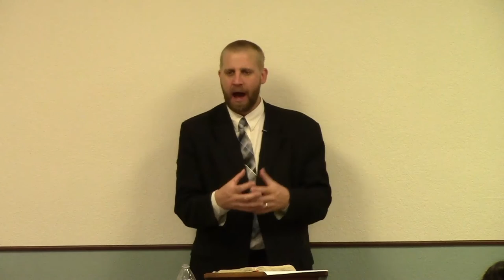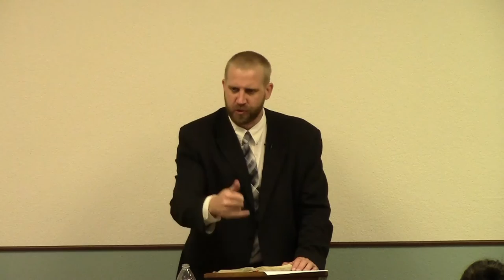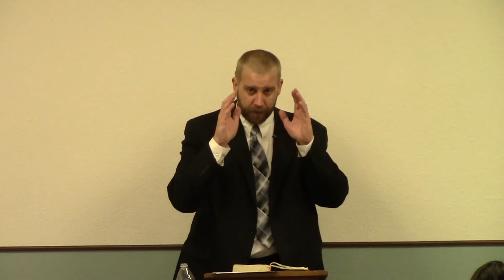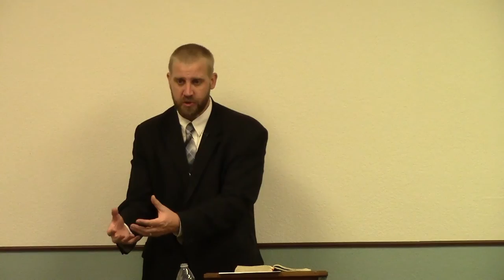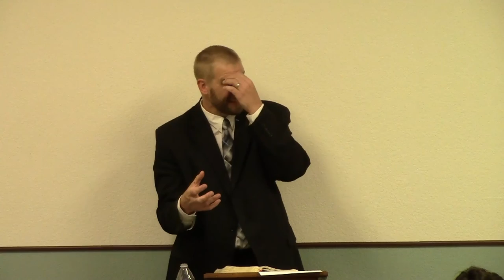The God of Justice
Many people today do not have a firm grasp on justice and how our laws ought to be implemented in a supposed Christian nation.  This sermon uses God's word to get God's sense of justice.  Independent, Fundamental, KJV Bible Only, Soulwinning Baptist Preaching.  Word of Truth Baptist Church in Prescott Valley, AZ.  Pastor David Berzins.